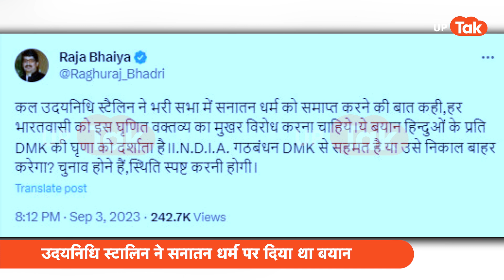Raja Bhaiya on Stalin : उदयनिधि स्टालिन की बात पर भड़के राजा भैया, सीधे इनको घेर लिया..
तमिलनाडु के सीएम एमके स्टालिन के बेटे और राज्य के युवा कल्याण मंत्री उदयनिधि स्टालिन ने सनातन धर्म को समानता एवं सामाजिक न्याय के खिलाफ बताते हुए कहा कि इसे समाप्त किया जाना चाहिए..